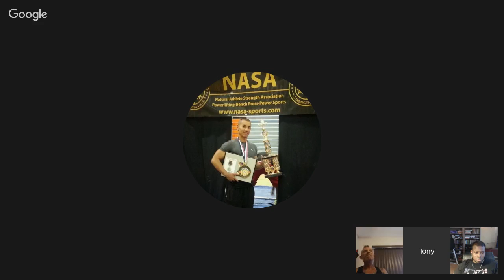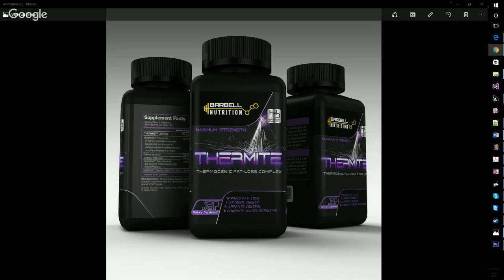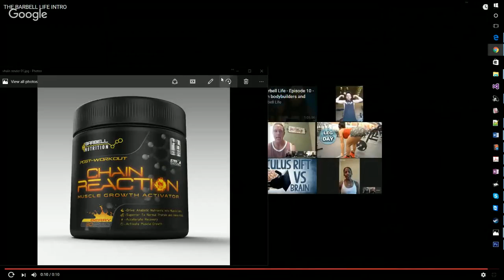The Barbell Life - Episode 19 - Train to always be there and you will be when it counts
Meet William"Tazman" Maryanski. 7 years ago he started his journey into the health and fitness industry after meeting his trainer Kyle Witherspoon. After working with Kyle he got him hooked on bodybuilding and fitness and now he has become his best friend. Kyle is also the person who introduced him to the world of personal training. Nothing to him is more gratifying then seeing the success of his clients and William get the same feeling today as William did when William first started. William have now been a personal trainer for 6 years and specialize in weight loss and nutrition as well as contest prep for clients preparing to do contest in everything from bodybuilding, women's physic, men's physic, women's bikini as well as posing and all around prep. All of his clients that have competed have all had top 5 finishes this is proof William know what William am doing. William also have competed in the NPC nationally and have had all top 5 finishes as well. In October of 2014 William was diagnosed with cancer and had to begin treatment immediately. While this put his competing days on hold, it did not stop him from supporting his clients and working with them every day. William went through Chemo Therapy as well as Radiation treatment till the end of December 2014 and lost a total of 60lbs due to the treatment. William was still around for all his clients missing a total of 3 days the entire time of treatment. William is now back training again and getting ready to compete for a possible return to the stage next year. However right now his main focus is on his clients and watching them make huge changes in their physics and watching them win because really this journey is and has always been about his clients.